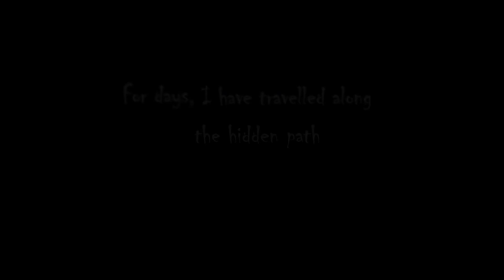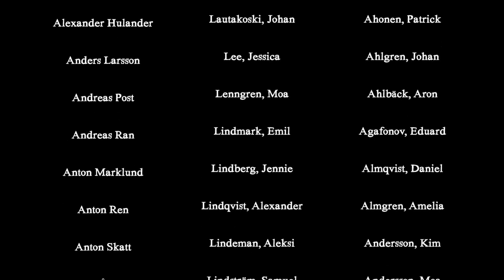Showreel 2013 Dataspelsutveckling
Showreel 2013 Dataspelsutveckling Högskolan i Skövde